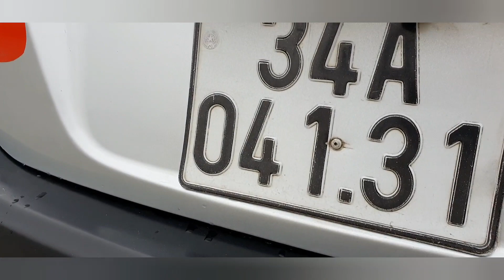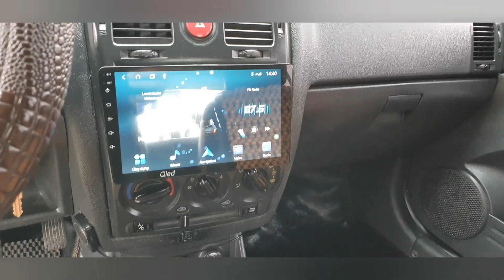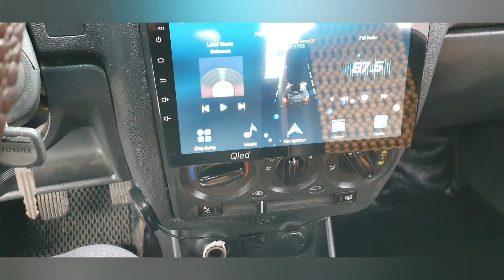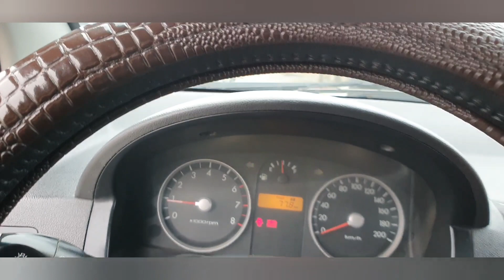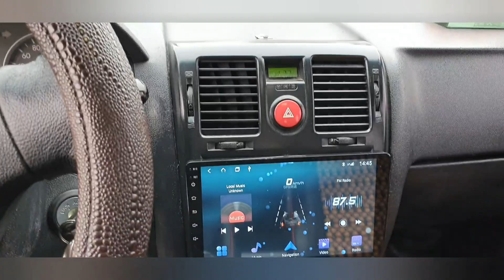HUYNDAI GET 2009,XE Ô TÔ CŨ GIÁ RẺ,ĐẸP CHẤT, ÂM THANH HÌNH ẢNH SỐNG ĐỘNG...AC QUAN TÂM LH 0965951955